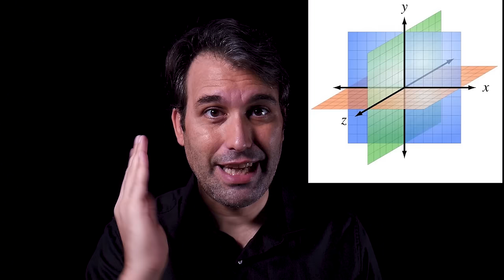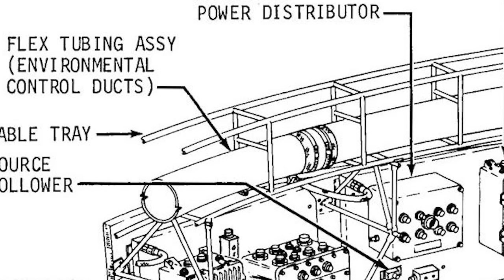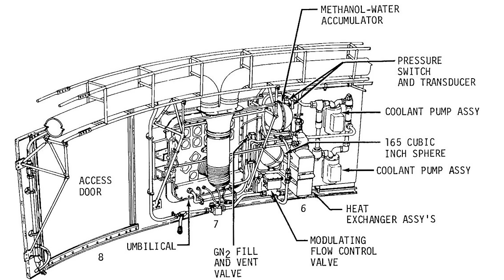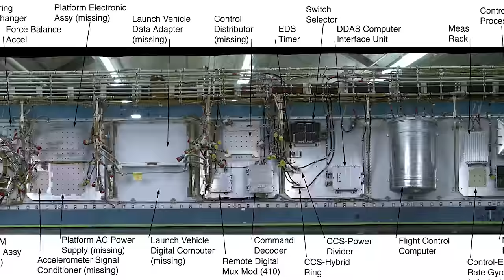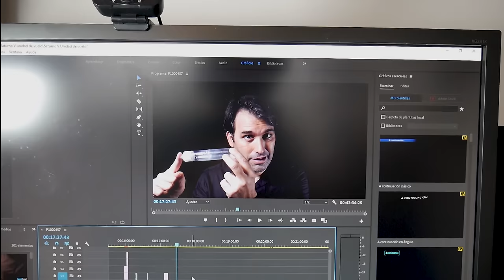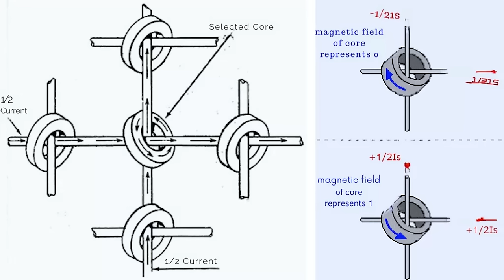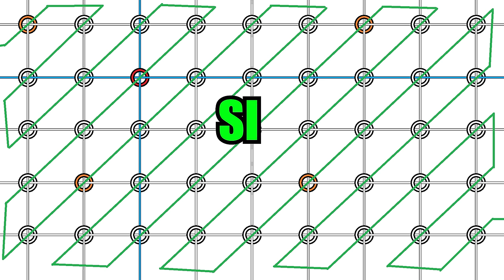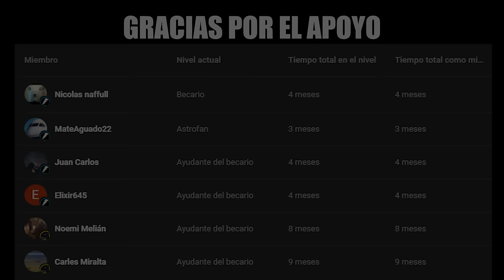Saturno V (Documental) Capítulo 7: Unidad de instrumentos (Feat.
¿Alguna vez te has preguntado cómo el Saturno V sabía a dónde ir? ¡Descúbrelo en este emocionante documental! Exploraremos la sofisticada Unidad de Instrumentos que guió al hombre a la Luna. Un viaje al corazón de la tecnología espacial que te dejará asombrado.

¿Cómo se guiaba el Saturno V hacia la Luna? ¿Qué papel jugaba la Unidad de Instrumentos en las misiones Apollo? ¡Encuentra las respuestas en este documental! Sumérgete en el mundo de la ingeniería espacial y descubre los secretos detrás de una de las mayores hazañas de la humanidad.

Gracias a @ControldeMision por los cameos 😎